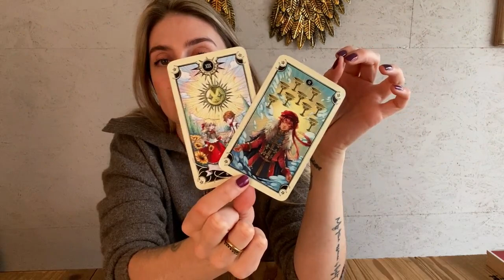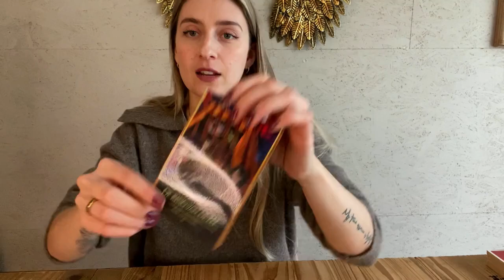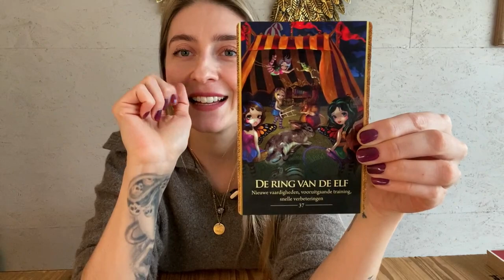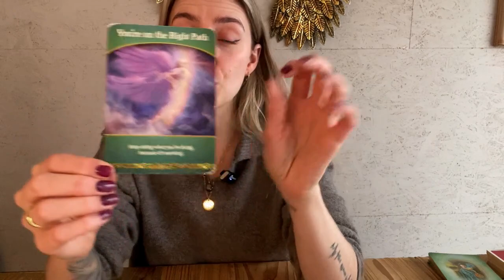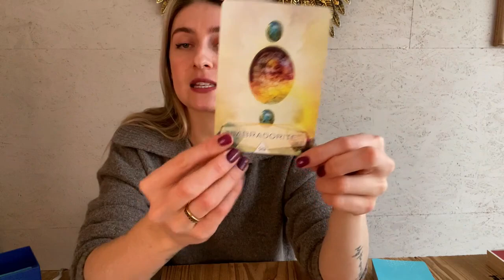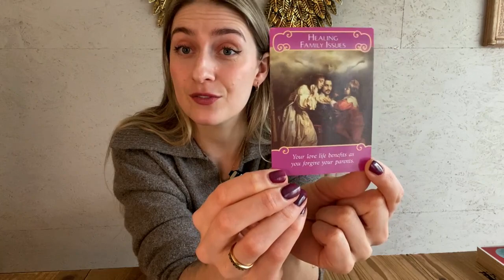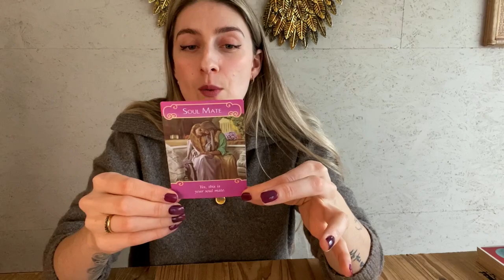Waterman 2024 - "Ik leer vallen en vertrouwen. Mijn ziel verlangt naar leiderschap."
Dit is een algemene reading.
Neem mee wat je voelt dat voor jou bedoeld is.
Kaarten lezen draait om energie.
Energie draait ook om timing,
of je deze reading nu tegenkomt
of pas binnen een paar maanden na datum.
Wanneer deze reading jou passeert is dat met een reden.